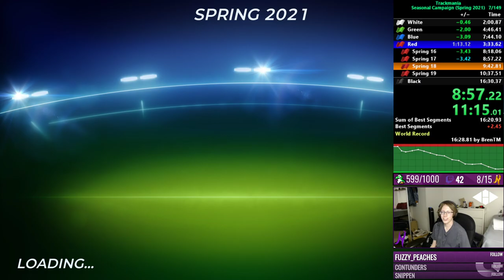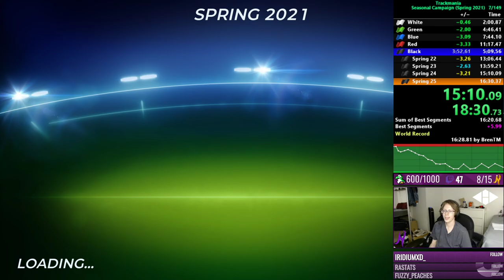How I Got the Trackmania Speedrun World Record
How I got the Wirtual Speedrun World Record in Trackmania ft. Zerator and Ludwig for the BIG JUMP to please the algorithm and -- Watch live